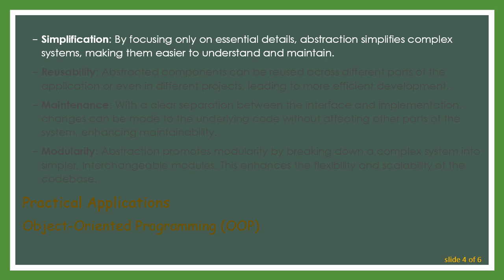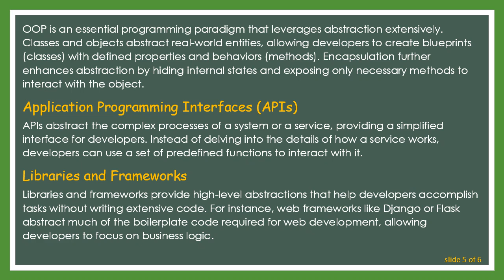Understanding Abstraction in Programming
Discover the concept of abstraction in programming, its significance, and how it can simplify complex systems in software development.

In the realm of software development, the term abstraction is a fundamental concept that helps manage complexity by hiding unnecessary details. This guide will delve into what abstraction means in programming, its importance, and how it is applied in various scenarios.

What is Abstraction?

Abstraction in programming refers to the process of reducing complexity by focusing on the essential characteristics of an object, while omitting the irrelevant details. It allows developers to concentrate on higher-level functionality without worrying about intricate underlying details. This concept is analogous to a car's user interface: drivers need to know how to operate the steering wheel and pedals, without understanding the intricate workings of the engine.

Levels of Abstraction

There are different levels at which abstraction can be achieved in programming:

Procedural Abstraction: This involves abstracting repetitive sequences of code into procedures or functions. Instead of repeating similar code multiple times, developers can reuse a single function, making the codebase more manageable.

Data Abstraction: This type involves creating data types that hide intricate details about data representation. For example, using classes in object-oriented programming (OOP) allows the encapsulation of data and methods, exposing only what is necessary through interfaces.

Control Abstraction: This encompasses abstracting control mechanisms such as loops and conditional statements into higher-level constructs. High-level languages offer constructs like foreach loops and comprehensions which abstract the detailed procedural code.

Significance of Abstraction

Abstraction contributes significantly to various aspects of software development:

Simplification: By focusing only on essential details, abstraction simplifies complex systems, making them easier to understand and maintain.

Reusability: Abstracted components can be reused across different parts of the application or even in different projects, leading to more efficient development.

Maintenance: With a clear separation between the interface and implementation, changes can be made to the underlying code without affecting other parts of the system, enhancing maintainability.

Modularity: Abstraction promotes modularity by breaking down a complex system into simpler, interchangeable modules. This enhances the flexibility and scalability of the codebase.

Practical Applications

OOP is an essential programming paradigm that leverages abstraction extensively. Classes and objects abstract real-world entities, allowing developers to create blueprints (classes) with defined properties and behaviors (methods). Encapsulation further enhances abstraction by hiding internal states and exposing only necessary methods to interact with the object.

Application Programming Interfaces (APIs)

APIs abstract the complex processes of a system or a service, providing a simplified interface for developers. Instead of delving into the details of how a service works, developers can use a set of predefined functions to interact with it.

Libraries and Frameworks

Libraries and frameworks provide high-level abstractions that help developers accomplish tasks without writing extensive code. For instance, web frameworks like Django or Flask abstract much of the boilerplate code required for web development, allowing developers to focus on business logic.

Conclusion

Abstraction is a powerful and indispensable concept in programming, streamlining development processes by managing complexity and enhancing code maintainability. Whether through procedural, data, or control abstraction, it empowers developers to build more robust and flexible software systems. Understanding and applying abstraction effectively can lead to more efficient and scalable codebases, ultimately contributing to the success of software projects.